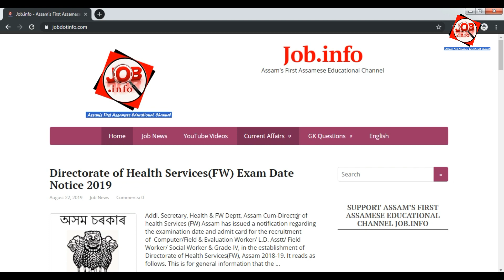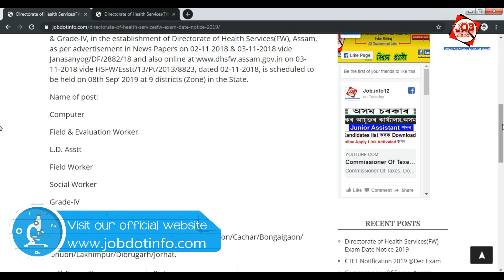DHS (FW) Exam Date Notice 2019 @Download Exam Date & Admit Card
Directorate of Health Services(FW) Exam Date Notice 2019